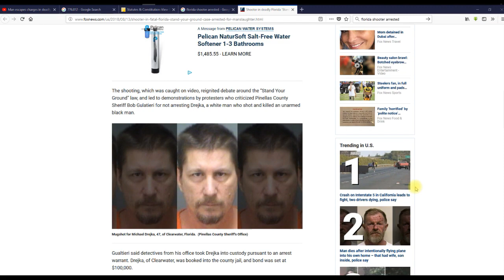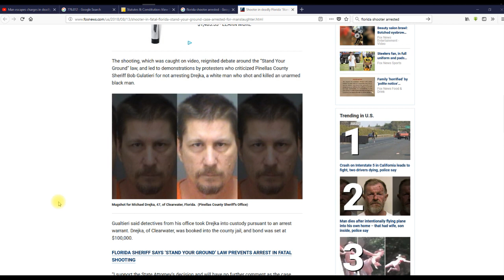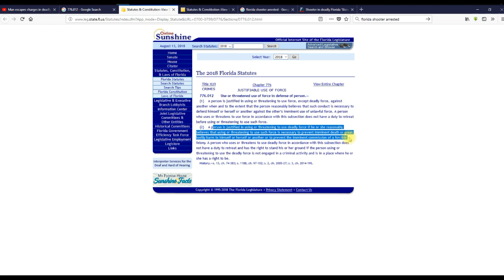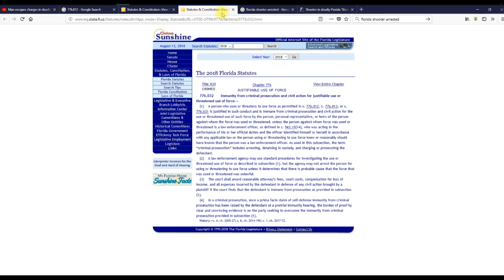What Lie ABC Uses for Stand Your Ground Law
The information contained in this presentation is for general guidance on matters of interest only. The application and impact of laws can vary widely based on the specific facts involved. Given the changing nature of laws, rules, and regulations, and the inherent hazards of electronic communication, there may be delays, omissions or inaccuracies in information contained in this presentation. Accordingly, the information in this presentation is provided with the understanding that the author is not herein engaged in rendering legal advice and services. As such, it should not be used as a substitute for consultation with professional legal or other competent advisers. Before making any decision or taking any action, you should consult a Legal professional.